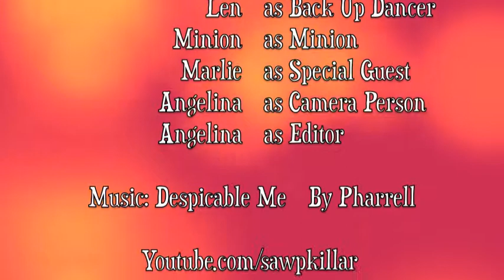Bad Bad Day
Fun summer video with the kids
Tyra, Carah, Marlie, Len